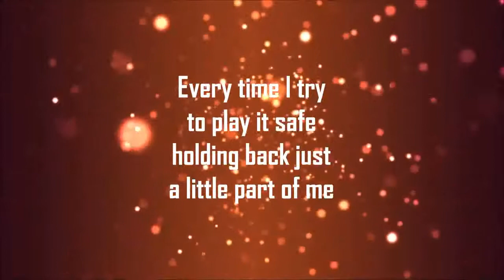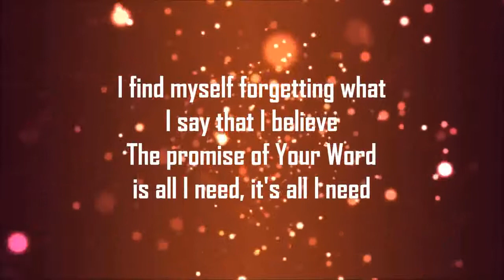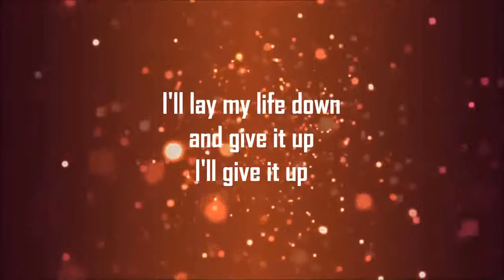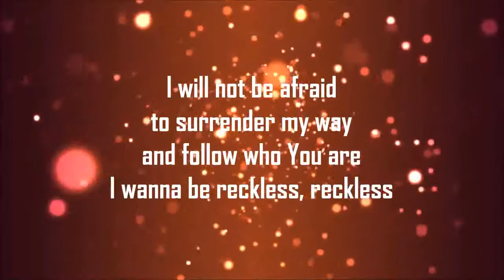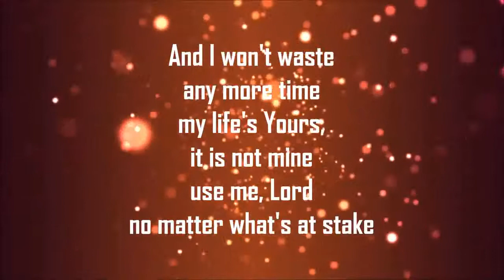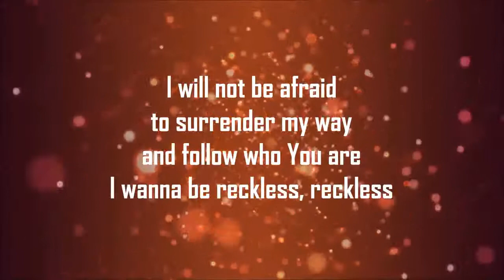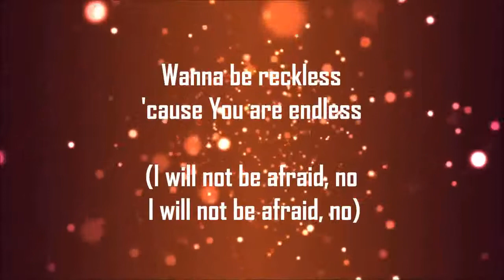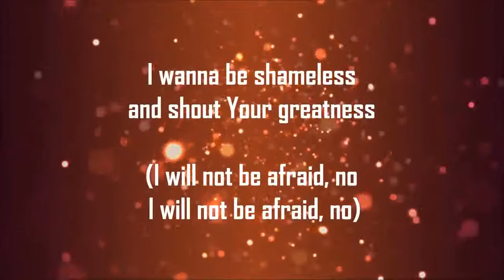Reckless Lyrics Jeremy Camp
Check out the link above let me know what think.